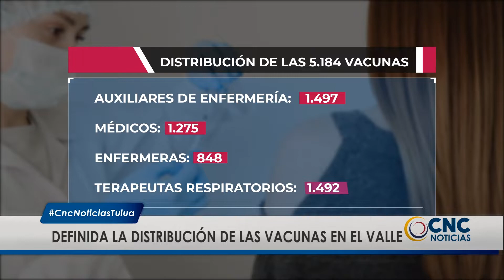Definida la distribución de las vacunas en el Valle.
Ya está definida la distribución de las 5.184 dosis que el ministerio de salud asignó para el Valle del Cauca, así lo dio a conocer la Gobernadora Clara Luz Roldán.
El gobierno departamental dio a conocer la distribución de las vacunas de la siguiente manera:
Auxiliares De Enfermería: 1.497
Médicos: 1.275
Enfermeras: 848
Terapeutas Respiratorios: 1.492